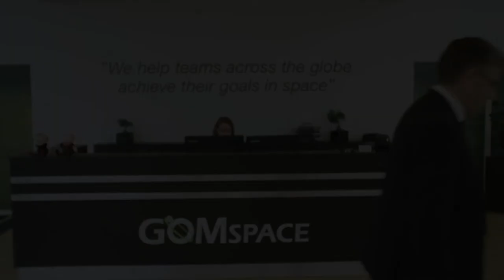Tour de Gomspace HQ Denmark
A tour on our facilities at HQ, Denmark (summer, 2018), guided by CEO, Niels Buus